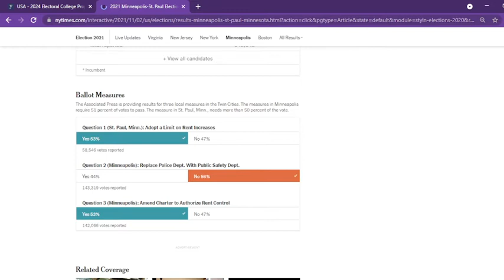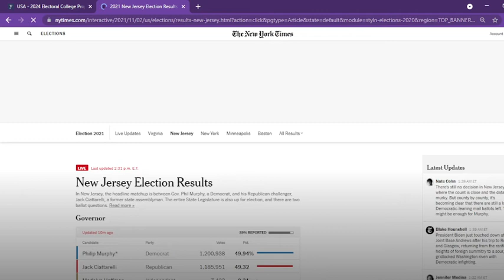UPDATED 2024 Presidential Election PREDICTION! (Governor Races EFFECT)MN VOTES NO TO ABOLISH POLICE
In this unbiased political video I predict the 2024 presidential election in an updated version.